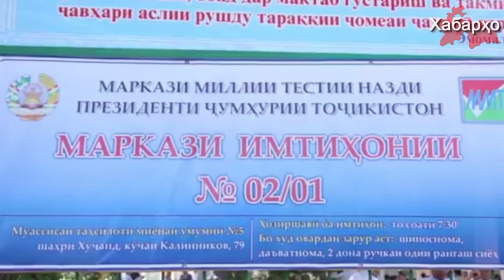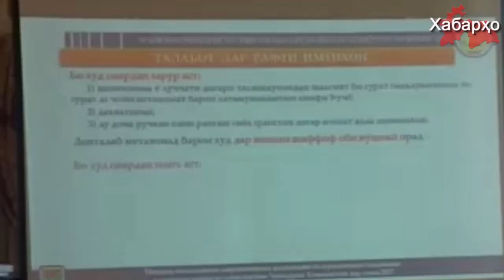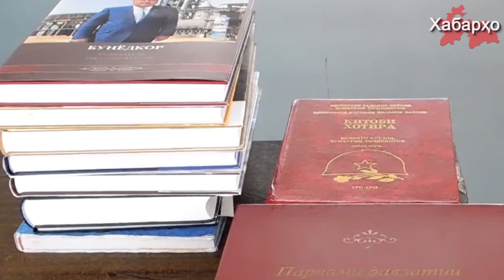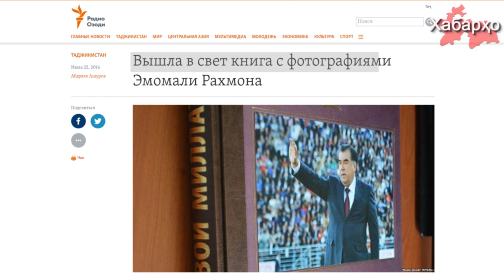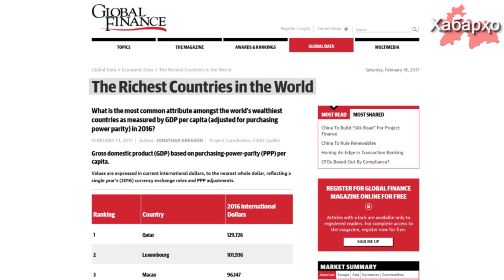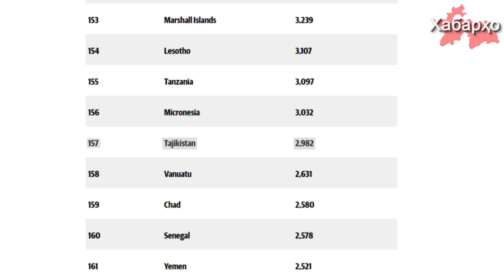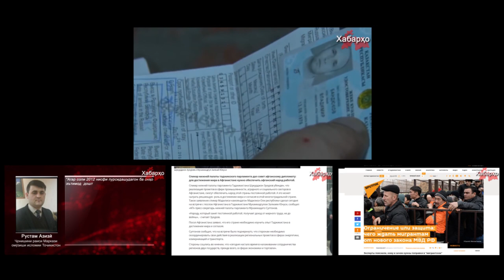Хабарҳои муҳимтарин аз 21.02.2017